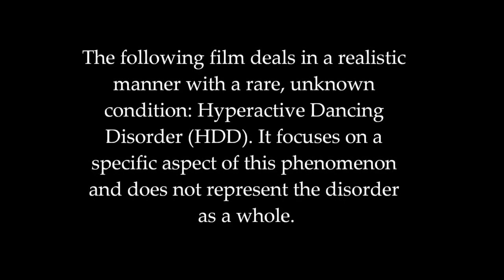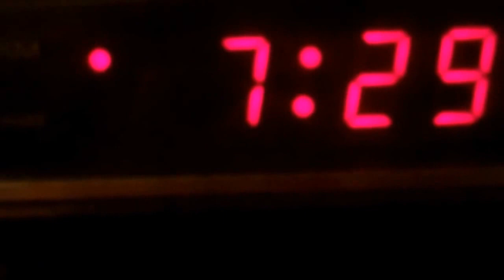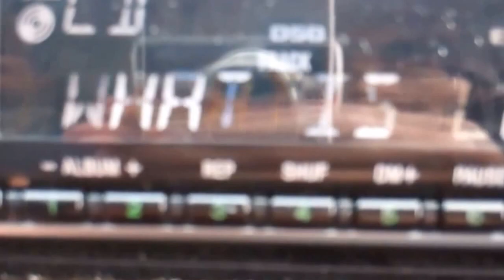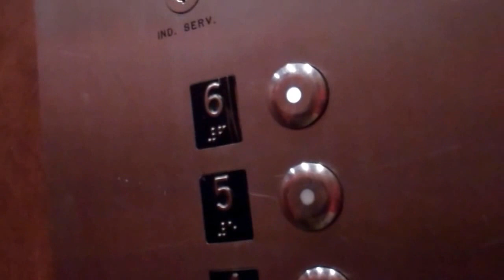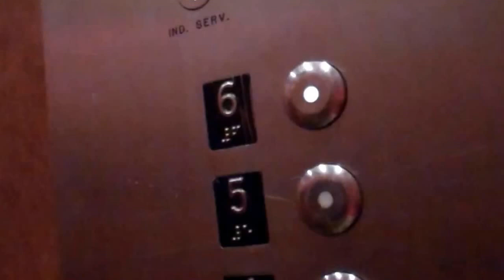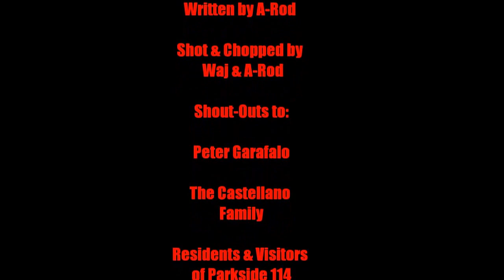I've Got My Music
My directorial debut.

I've Got My Music (2011)
Written, Produced & Directed by Arnold Rodriguez
Camerawork by Waj Siddiqui